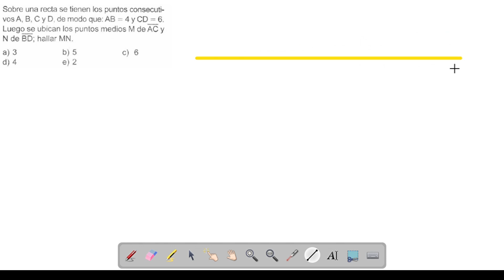GEOMETRIA #22 PROBLEMA DE SEGMENTOS - SOBRE UNA RECTA SE TIENEN LOS PUNTOS TAL QUE AB=4, CD=6 ....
Holaaa, subiré bastante problemas sobre matemáticas, desde el nivel básico hasta avanzado en geometría, algebra, aritmética y trigonometría, busca tu problema y espero haberte ayudado...